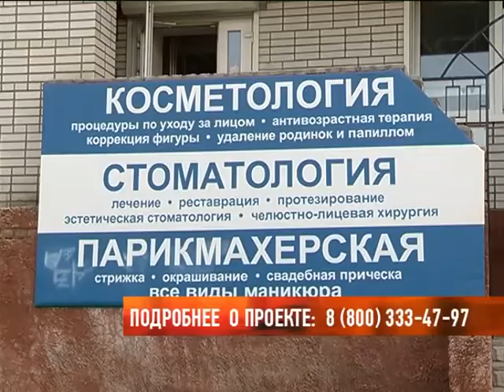Новая социальная карта